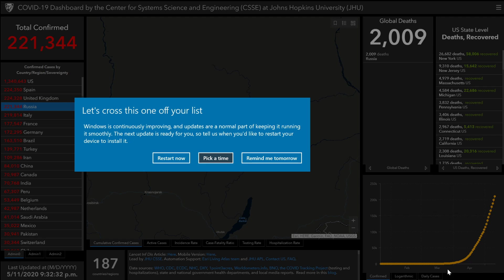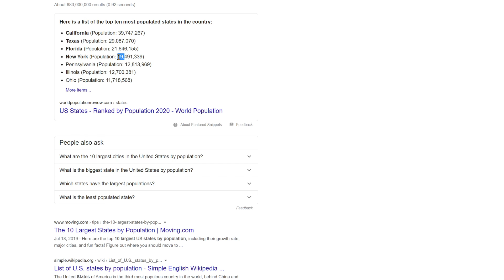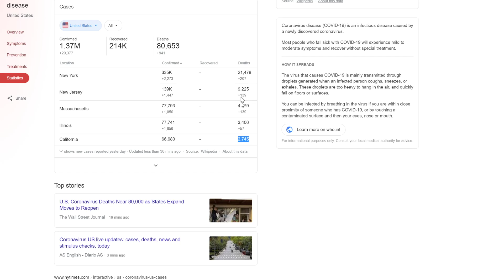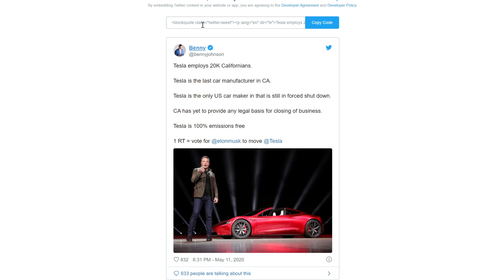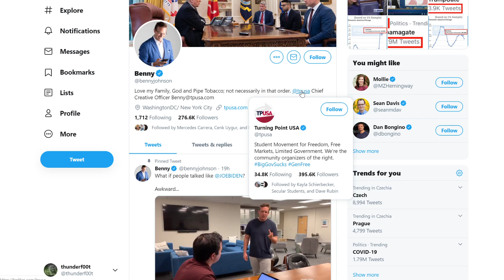Coronavirus update May 11: Elon Musk Sues California!